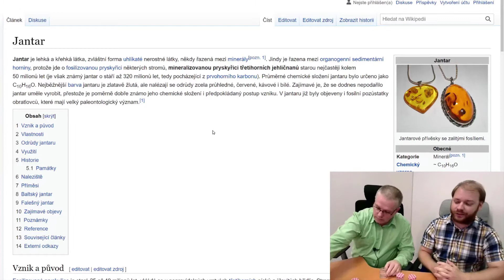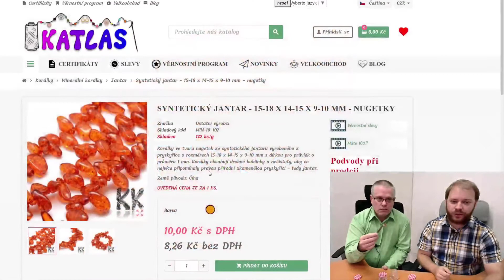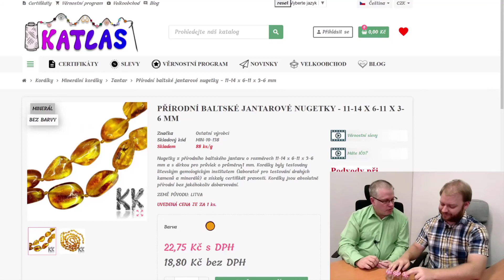Testování falešného Jantaru v přímém přenosu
0:26 Podívejte se na on-line test, ve kterém během vysílání prakticky ukážeme jak tento test použít u vás doma.
1:29 Testujeme umělou pryskyřici
2:30 Testujeme syntetický Jantar
3:52 Testuje pravý Baltský Jantar